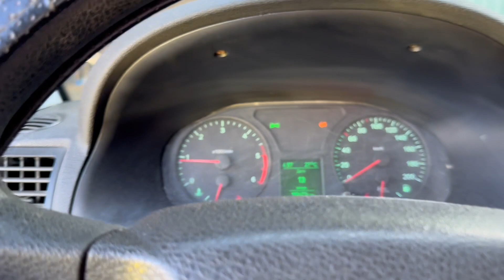Bán tải 2016 nhập khẩu UAZ Siêu Rẻ - Ô TÔ QUANG CHUNG LÂM ĐỒNG